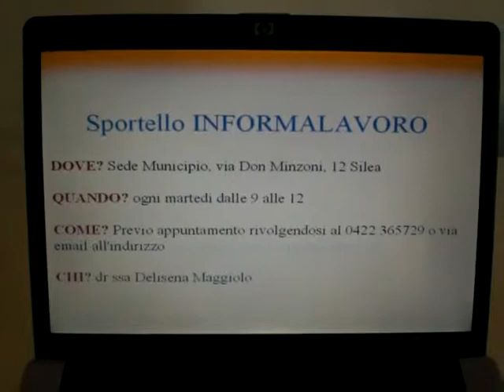Rossella Cendron e Delisena Maggiolo INFORMALAVORO Silea